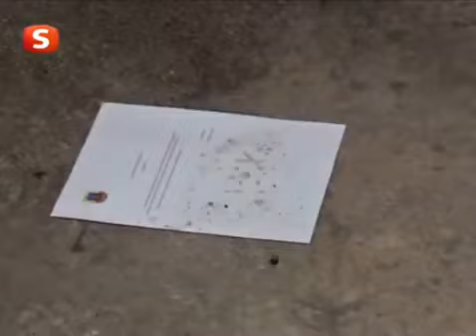Şefkat Tepe - Üsteğmen Serdar Uzman'ı Tehdit Ediyor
şefkat tepe kavga, şefkat tepe kordon celil sahneleri, şefkat tepe duygusal sahne, şefkat tepe serdar kavga, şefkat tepe kordon, şefkat tepe memiş, şefkat tepe dövüş...